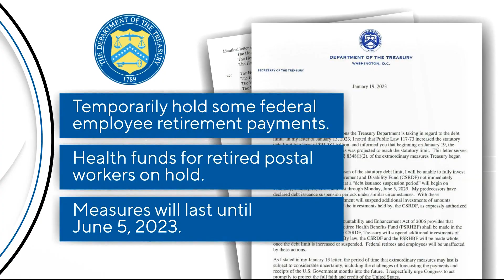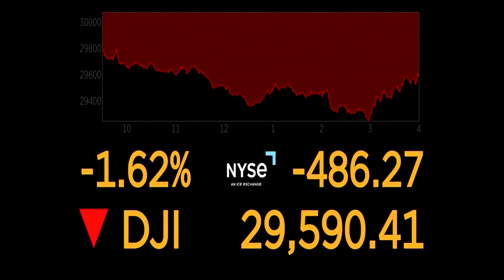Treasury Dept. now taking 'extraordinary measures' on debt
The countdown toward a possible U.S. government default is in the offing, and frictions between President Joe Biden and House Republicans are raising alarms.